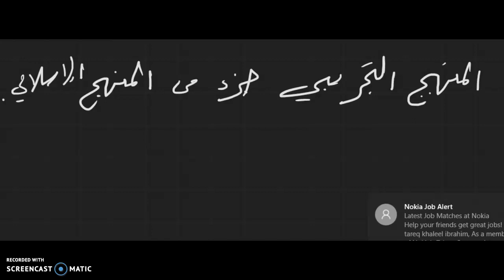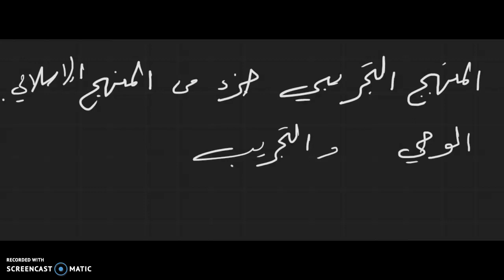نقض العلمانية - منهج الإسلام في المعرفة 1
هل يحتاج المسلمون إلى مناهج معرفية وافدة؟ من قاد المعرفة الإنسانية لقرون؟
كيف يتميز منهج المعرفة الإسلامي عن منهج المعرفة الغربي؟
ولادة العلوم التجريبية في العالم الإسلامي، تعلم بيكون لدى جامعات الأندلس.
البيروني والخوارزمي وابن الهيثم والخليل بن أحمد وابن خلدون والغزالي.